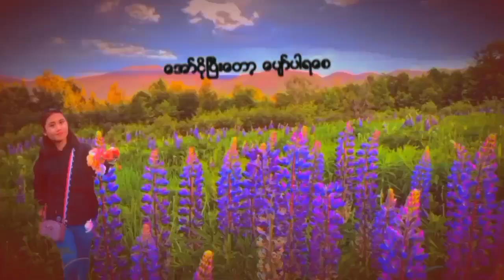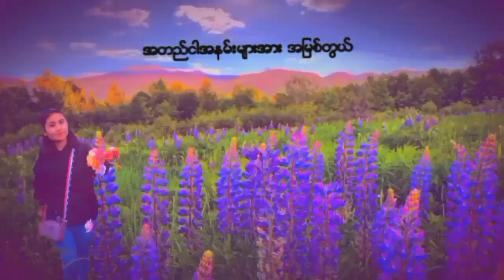▶️ For My Favorite Person 2 - M Three [Lyrics]